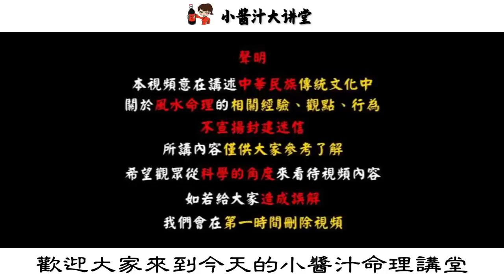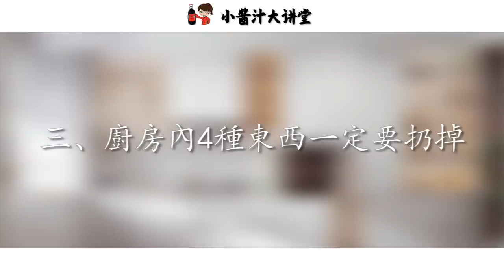2023年扔掉廚房這4物，財神連夜送錢來，祖孫四代都花不完！生活小醬汁